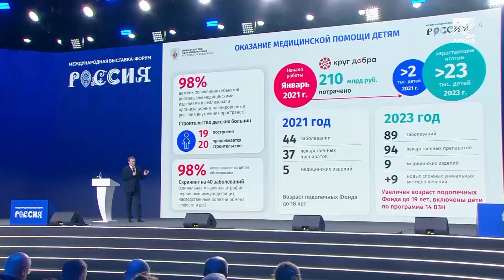Медики КЧР приняли участие в выставке-форуме «Россия» на ВДНХ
Делегация Карачаево-Черкесии приняла участие в мероприятиях, посвященных теме медицины и здоровья в рамках Международной выставки-форума «Россия» на ВДНХ. В состав делегации вошли сотрудники республиканского Минздрава, а также Карачаево- Черкесского Центра общественного здоровья и медпрофилактики, плюс студенты- волонтеры. На торжественном открытии Дня здоровья к гостям выставки обратился министр здравоохранения России Михаил Мурашко. Затем посетителям форума были показаны новейшие российские разработки в области медицины, а ведущие специалисты отрасли дали всем желающим рекомендации по здоровому питанию и образу жизни. Карачаево-Черкесия представила на вставке фильм о достижениях республики в сфере здравоохранения. Также гости форума получили возможность посетить врача-офтальмолога, измерить артериальное давление, проверить уровень сахара и инсулина в крови. Также на площадке была представлена продукция производителя лекарственных средств «Флора Кавказа» различные лечебные настойки и сборы лекарственных трав.